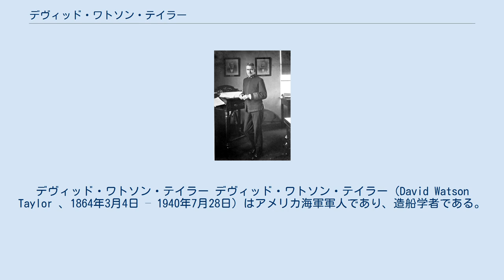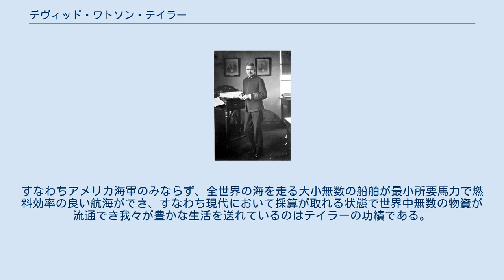デヴィッド・ワトソン・テイラー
デヴィッド・ワトソン・テイラー デヴィッド・ワトソン・テイラー（David Watson Taylor 、1864年3月4日 – 1940年7月28日）はアメリカ海軍軍人であり、造船学者である。
 現在砲を搭載する限り、全主砲を背負い式で中心線上へ配置するのが最適と言われているが、これを主張し、その最初の戦艦サウスカロライナ級戦艦を設計した。
着工が遅れ、また機関が在来のレシプロエンジンであったため戦艦ドレッドノートの陰に隠れてしまったが、サウスカロライナ級戦艦は実際に完成した中では世界最初に設計された弩級戦艦でもある。
 功績は軍艦の設計に限られず、ワシントンD.C.郊外カーデロックに大試験水槽を作り、近代の船舶工学の枢要を占める船形学を大成させた。
著書『船舶の抵抗推進』は非常に有名であり、軍艦のみでなく広く商船を含めて船舶設計者はまずその中のチャートにより設計しようとする船舶の馬力を推算するのが普通のこととなっている。
すなわちアメリカ海軍のみならず、全世界の海を走る大小無数の船舶が最小所要馬力で燃料効率の良い航海ができ、すなわち現代において採算が取れる状態で世界中無数の物資が流通でき我々が豊かな生活を送れているのはテイラーの功績である。
 フレッチャー級デヴィッド・W・テイラー（DD-551 David W.Taylor）としてその名が残っており、 その優れた功績から科学賞としてデヴィッド・ワトソン・テイラー・メダルが残っている。